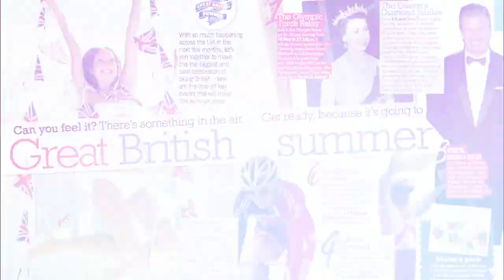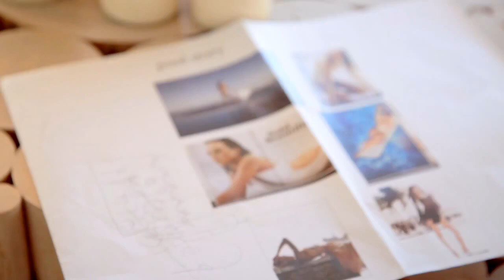Behind the scenes with Tesco Magazine in Cape Town.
Behind the scenes video from Tesco Magazines recent trip to Cape Town, South Africa where they shot fashion and beauty for upcoming issues of the magazine.